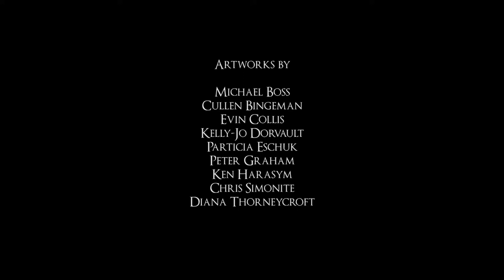The Frost Shield Kerfuffle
The Only Thing We Have In Common Is That Some of Us Are Nice by The Frostshield Kerfuffle

Gallery Hours Tuesday to Friday, 12-6pm; Saturdays, 12-5pm

Artist Statement: We huddled together to stay warm.
Artist Bio: We’re all sorry.

List of Participating Artists:
Michael Boss
Cullen Bingeman
Evin Collis
Kelly-Jo Dorvault
Patricia Eschuk
Peter Graham
Ken Harasym
Chris Simonite
Diana Thorneycroft